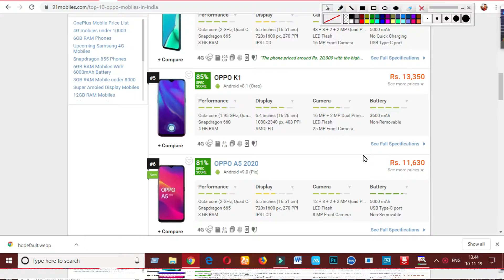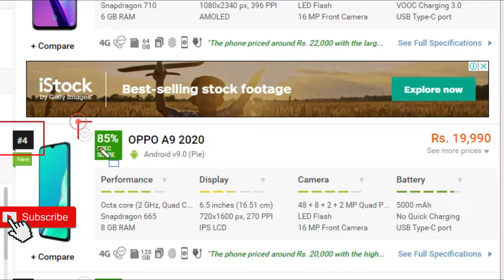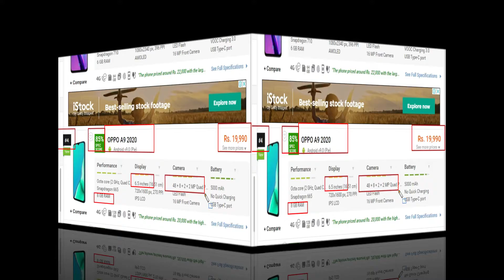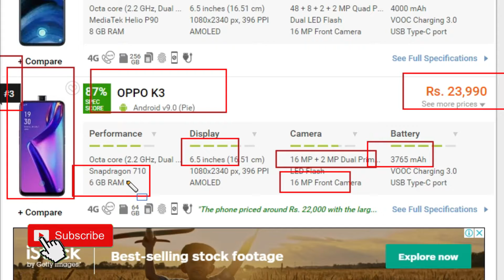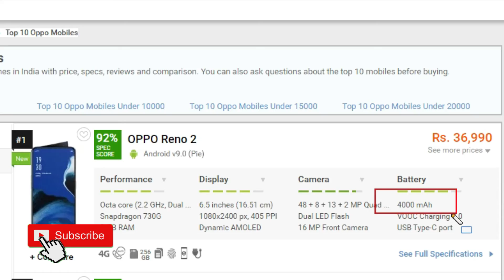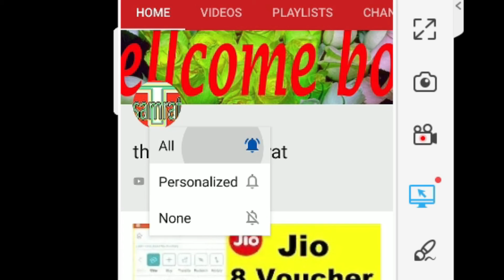top 5 oppo smartphone | world best oppo smartphone | theoretical samrat